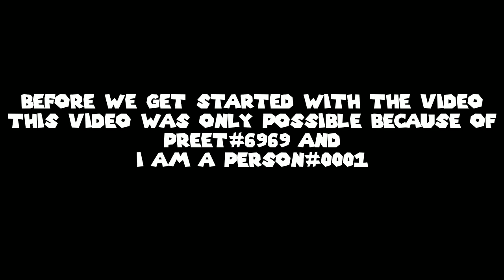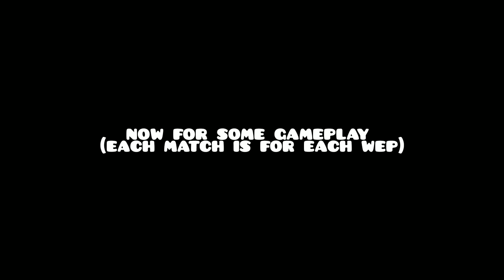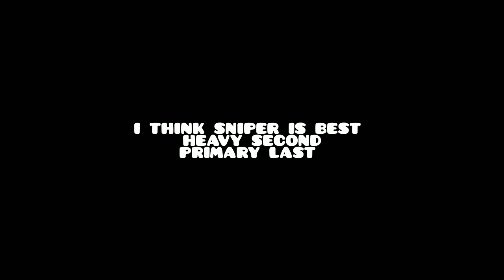Veterans Revenge Set Review! - Pixel Gun 3D (Damage Test+Gameplay)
Thank you Preet#6666 and I am a person#0001 for making this video possible